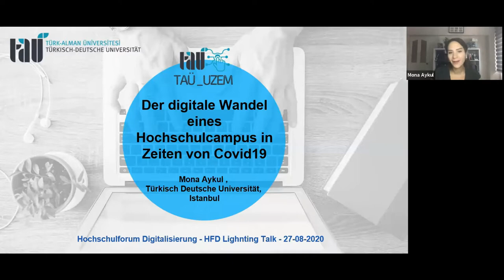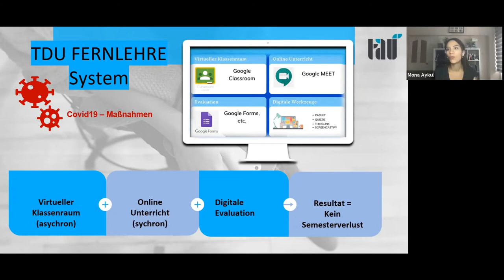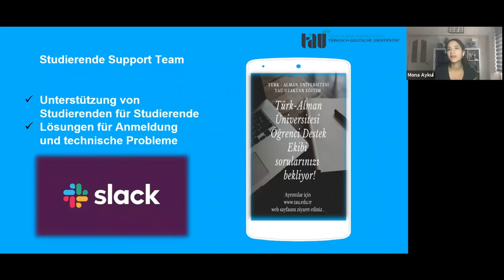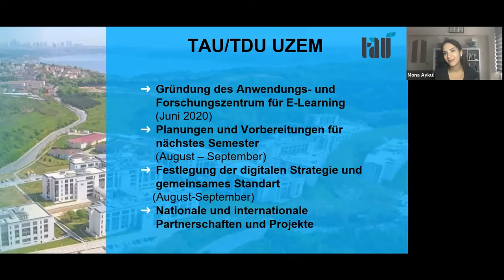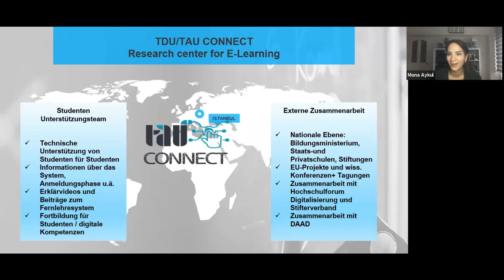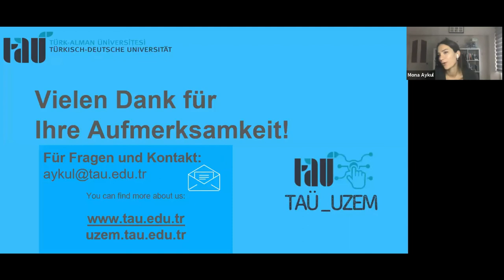Der digitale Wandel eines Hochschulcampus in Zeiten von Covid19 - Summer School 2020 - Mona Aykul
Auf unserer Summer School 2020 sprach Mona Aykul, Lektorin und Leiterin des Forschungszentrums E-Learning an der Türkisch-Deutschen Universität Istanbul über "Der digitale Wandel eines Hochschulcampus in Zeiten von Covid19".